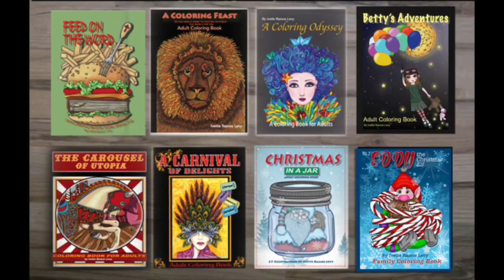Secret Life of a Mermaid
This video is about my upcoming book "The secret life of a Mermaids"
Kathy Mooney
Ana L Duncan
Jill Haworth
Fairlee Corkran
Andrea Smeltzer
Dawn Patton
Christy Abbott
Emilie Springfield
Nanette Carey
Susan Nicita
LeeAnn Wanier
Fran Weiss
Connie Edwards
Fran Ragnone
Christina Spicuzza
Judy Slinger
Margolet Van Zyl
Sherry Bucalo
Windi Bevill Foster
Courtney McCarthy

Thanks to my  Gold Coloring Team in facebook.
Would you like to buy one image to color?
Etsy Store:
Would you like to know more about my art?